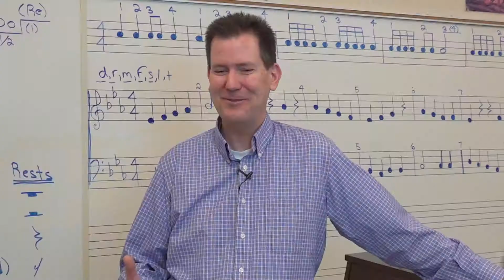Broadway In Columbus Education Programs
At PNC Broadway In Columbus we’re committed to growing the next generation of Broadway fans. We do a lot of that through our education programs. From the Applause program (providing subsidized tickets to students) to Broadway actors visiting school classrooms to master classes we are committed to sharing the Broadway love with the youth in our community. All of this is made possible, in part, to our subscribers' education contributions when they renew or purchase a new subscription. Thank you Broadway In Columbus subscribers for helping make these programs possible!